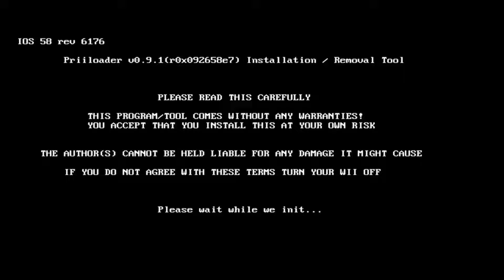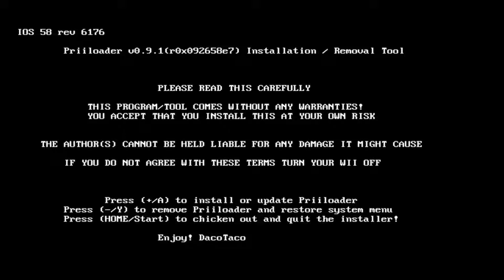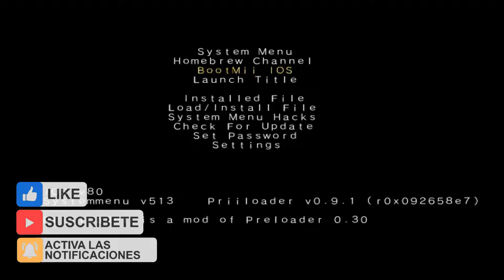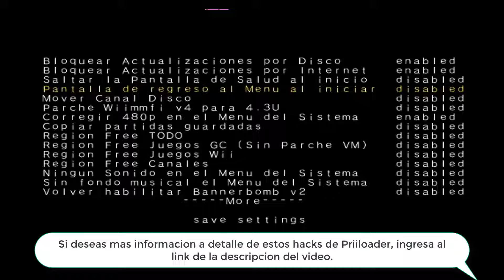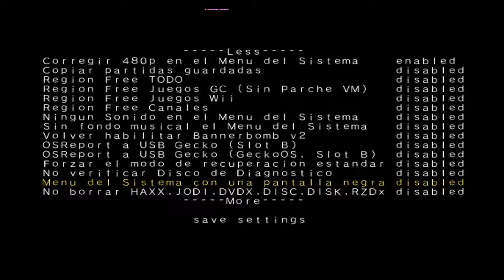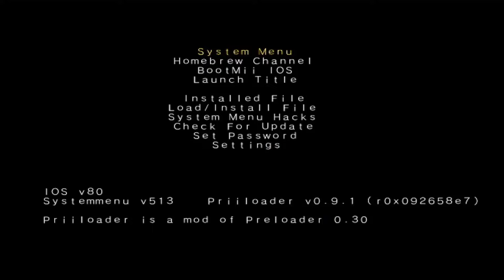⚙ Instalación y Uso de Priiloader ⚙ - Protege tu Nintendo Wii ✅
⚠️IMPORTANTE⚠️: ESTA GUIA ES SOLO PARA Wii y WiiMini, NO PARA WiiU (vWii).
Tutorial como instalar y usar Priiloader en cualquier Nintendo Wii.
NOTA: Para ingresar a Priiloader desde la WiiMini, conecta un teclado USB y mantén presionado Escape (ESC) mientras lo enciendes.

☢️ADVERTENCIA☢️
Versiones anteriores de Priiloader (antes de la 0.10.0) NO DEBEN SER INSTALADOS en el modo Wii de Wii U, de lo contrario se obtendrá un BRICK irreparable en la vWii.